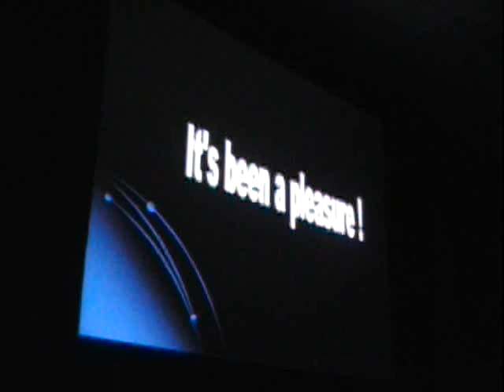Liver spleen abd cases